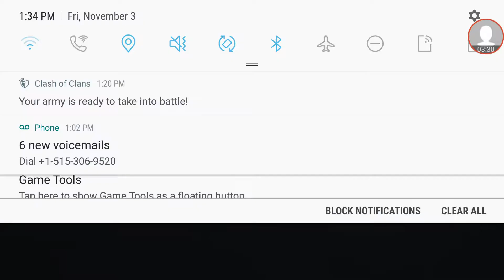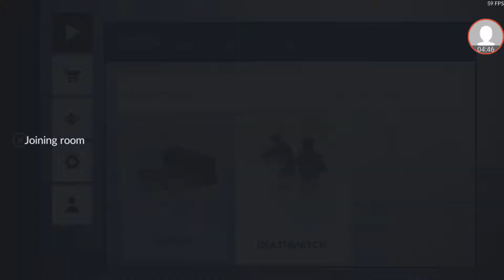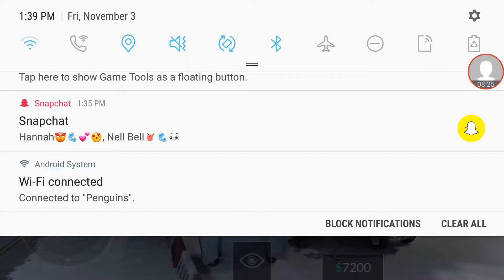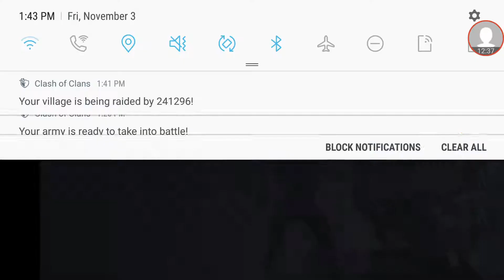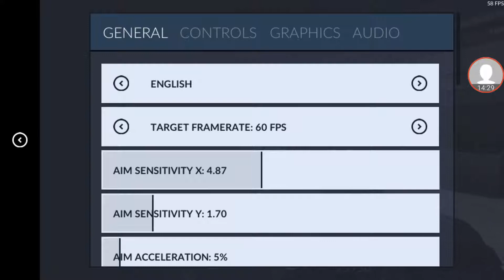Critical ops gameplay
Check it out. How do you like the game?